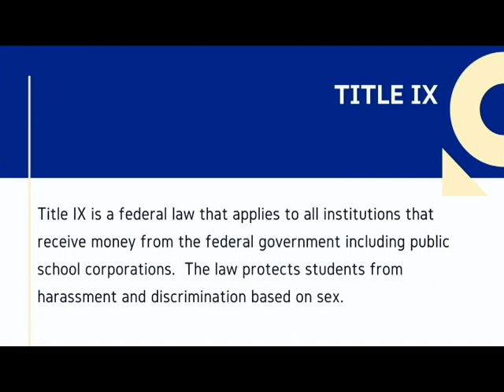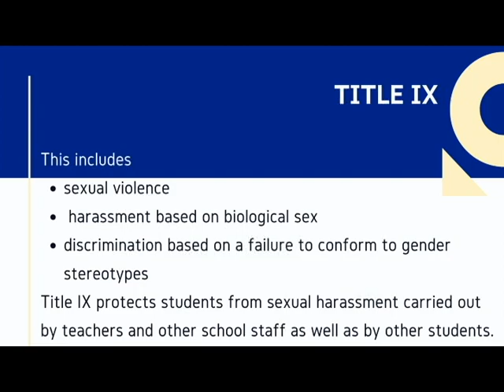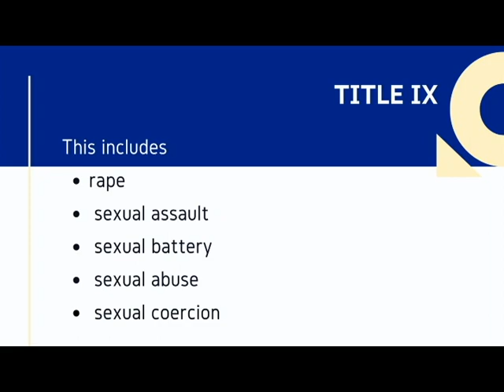Title IX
Title IX Compliance & Harassment Officer, Michelle Bright, provides a brief overview of the Title IX law, as well as help students and staff, understand what options are available in the event of sexual harassment or assault.